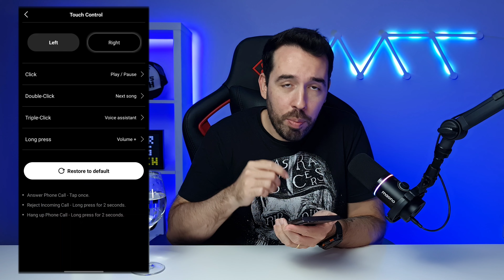BOM E BARATO - FONE DE OUVIDO TOZO T6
Neste vídeo eu faço um unboxing e review do Fone de ouvido Bluetooth MUITO BOM e barato!!! O Tozo T6 é um fone de qualidade acima da média dentro da categoria, com graves excelentes, uma bateria incrível, com carregamento sem fio, IPX8 à prova d'água e muito mais!! Mostrei todas as especificações no vídeo e deixei a minha opinião sobre ele. Me diz aí nos comentários a sua opinião sobre o Tozo T6

Gostou e quer saber muito mais ideias do que comprar no Aliexpress? Então Corre e garante a sua vaga no meu grupo de Ofertas no WhatsApp e Telegram.

LINK P/ COMPRAR O FONE TOZO T6⤵️

🔗Preto e Kits com case - ALIEXPRESS

🔗Outras cores - ALIEXPRESS (mais barato)⤵️

🔗 Todas as cores - AMAZON

Quer viver de importação também? Então se inscreva no canal e acompanhe todos os nossos vídeos, que sempre trarei os melhores produtos e as dicas mais tops para você ter sucesso nas compras e vendas! não esquece de deixar o like se gostou do conteúdo. diz aí, qual produto você se interessou?